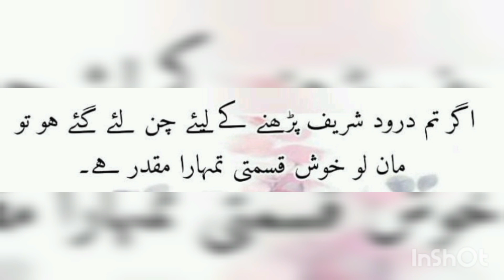droodsharif creek vista viralvideo